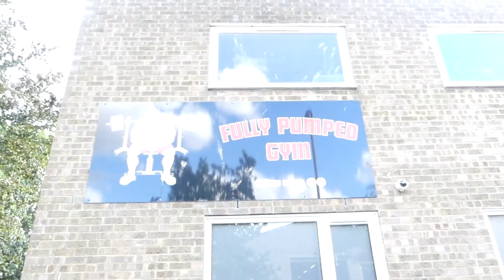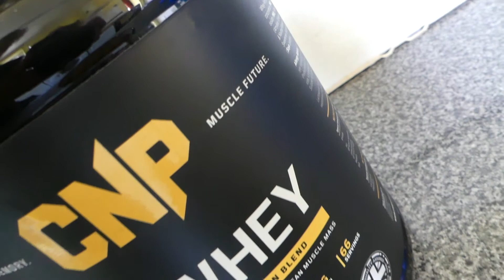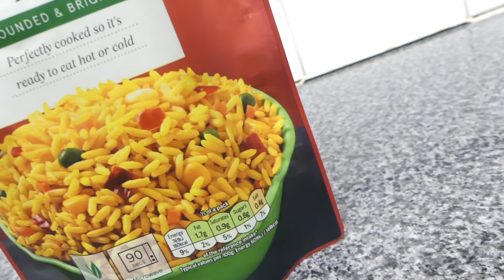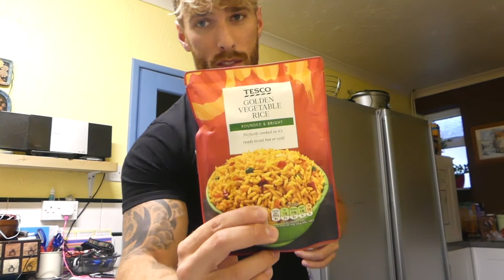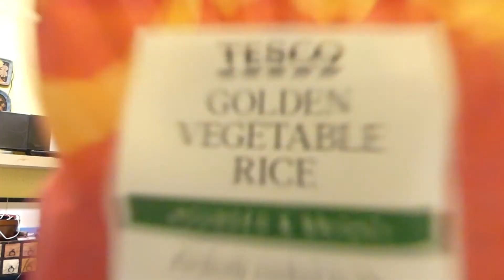THIS IS THE BEST DIET | Fun Into Fitness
Appreciate the support from all of you!

Make sure to subscribe to our channel so you don’t miss a video and come along with us as we travel to different gyms and rate them out of 5 bicep emojis 💪💪💪💪💪